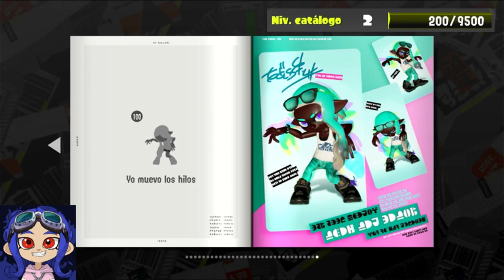Pase de Batalla de splatoon3 Opinión y Nuevas cosas de Temporada Cálida